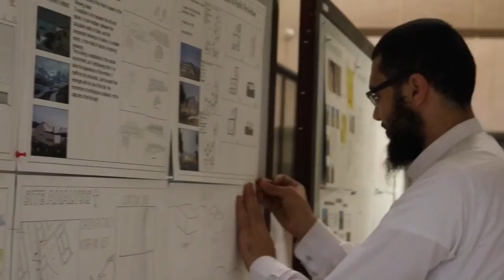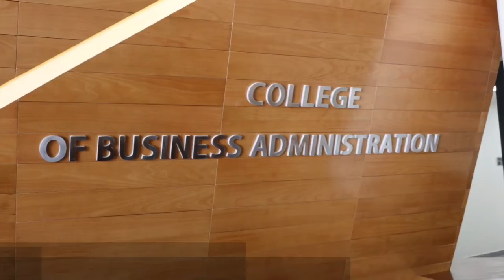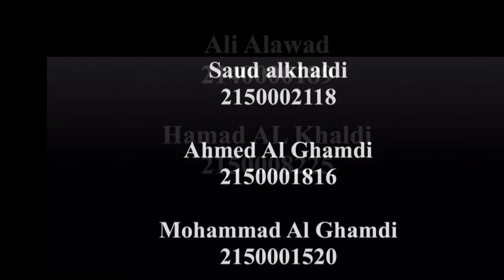UOD University of Dammam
Business Communication - Final Project: University of Dammam - Video Guide